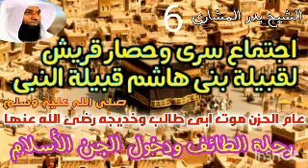السيره النبويه6ألشيخ بدر المشارى اجتماع سرىوحصارقريش#عام الحزن#رحله الطائف مع النبىصلىالله عليه وسلم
قصص الانبياء السيره النبويه 6#سيدنا محمد صلى الله عليه وسلم